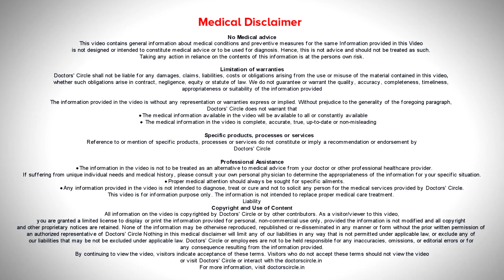Types of ear discharge Colour, Smell & its meaning - Dr. Harihara Murthy | Doctors' Circle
Ear discharge is a common  symptom  in children  and in adults the  most common  is a  straw  colored  fluid that  comes  when people  tend  to  push  something into  the   ear   to  try  and clean it  or  when there  is  an itch,  they  put a  finger  and  then agitate the  ear.  The straw coloured fluid   is  not normal. It is the  wet  wax produced by the  ear  as  a  protective  measure for  the  irritation that   the  ear is  feeling.  This usually solidifies into a brownish   mass    in  ear  and   this   has a  protective function.  The   ear  drum is  protected   by the  hair inside  the  ear  canal  and   as  well as  the  wax  that  is produced  there.  This is a  self   protection mechanism  that     nature  provides  for the  ear  and  everytime  you  chew   your  food   and  move  your  jaw,  you are  actually  moving  the excess wax  outside, so  you don’t  need  to clean  the  ear  at  all. This is one  of the  discharge  that comes.   You can have a  bloody  discharge in case infection comes. Blood  with pus   can come  if there is a    furuncle  or a pimple   whtin  the   ear  canal , which can  bone    caused by  over energetic  cleaning and  injury  to the skin,  thereby causing an infection  or a pustule forming there.  So  when it ruptures  you  can have  pus coming  out  from there   with blood  stains.